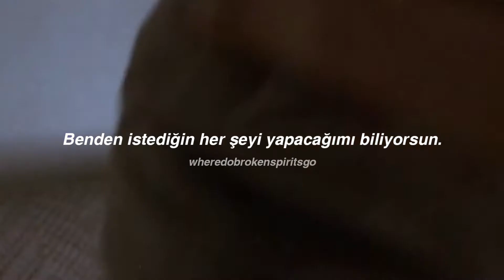Clairo- Sofia [türkçe çeviri] | gia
SELAMMMMMMMMMM 4 AY OLMUŞ ŞAKA MIIII?
yksden çıkınca video atıp bol bol çeviri yapıcam demişim ve şu an ünideyim zorrrt gerçi yaptığım çeviriler vardı ama paylaşmaya üşendim neyseeee umuorum ki bundan sonra aktif olucam? filmi baya önce izlemiştim angelina jolie için aşşşşırı güzel bu filmde geyseniz izlemeyin yoksa heart attack geçirip ölebilrisiniz neyse çok öpüorum byeee

film: gia
edit: mela bird
lyrics
Standin' here alone now, think that we can drive around
I just wanna say how I love you with your hair down
Baby, you don't gotta fight, I'll be here 'til the end of time
Wishin' that you were mine, pull you in, it's alright
I think we could do it (I think we could, I think we could do it, if, if, if)
If we tried (we could, we could, you're mine)
I think we could do it (Sofia, know that you, you, you and I)
If we tried (shouldn't feel like a crime)
Sofia, know that you and I (I think we could, I think we could do it, we could, we could)
Shouldn't feel like a crime (do it, do it, you're mine) (get in the way)
Sofia, know that you and I (Sofia, know that you, you, you and I shouldn't feel)
Oh, oh (like a crime) (do it if we tried)